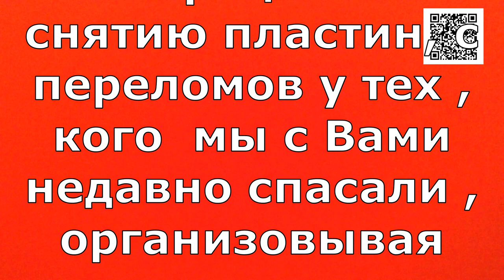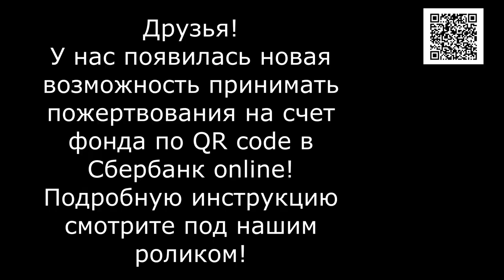Раскаленное морозом железо/Frost-hot iron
Банковские Карты:  Халва 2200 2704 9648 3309
Tinkoff: 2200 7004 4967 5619
Alfabank: 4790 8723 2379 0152

Друзья! Нам предстоят жизненно важные операции по снятию пластин, с переломов у тех , кого мы с Вами недавно спасали , организовывая первичные операции . Это подросток Вильсон. Котик Снежок. Подросток Линда. Всём им, уже совсем скоро предстоят операции по снятию пластин. И им вновь необходима Ваша помощь!